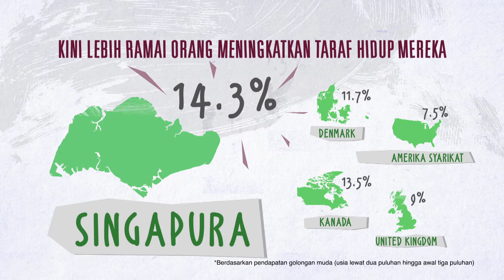Opportunities for All (Malay)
With more options and new opportunities, Singapore will be a society where people are valued for what they can become, not how they started out.